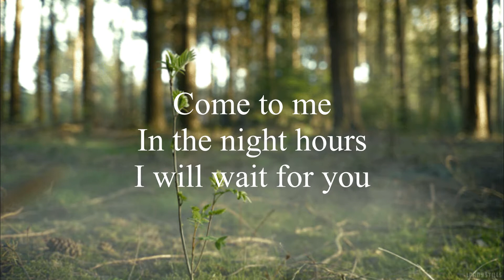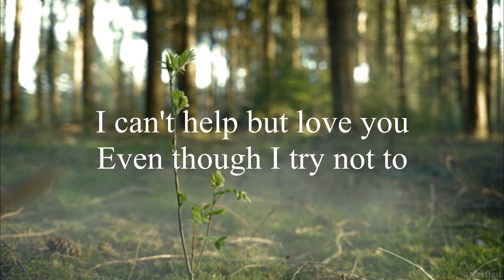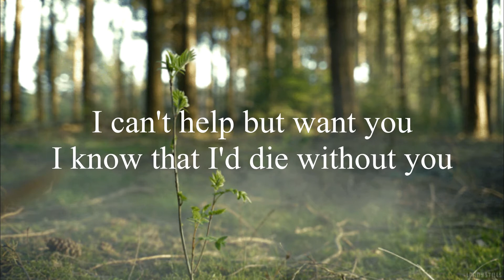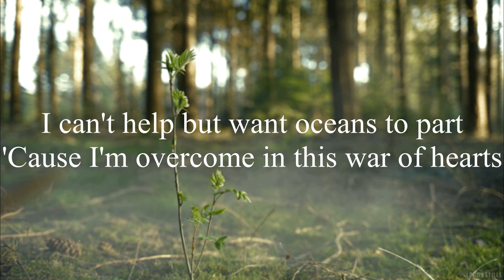Ruelle - War of hearts ACOUSTIC 3D audio |with lyrics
This is my first published 3D audio, I hope you like it!